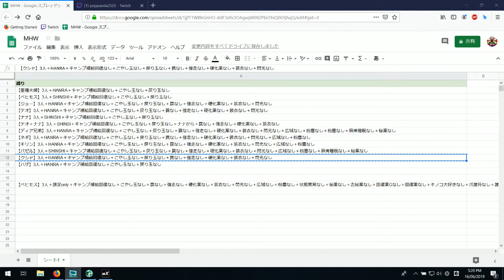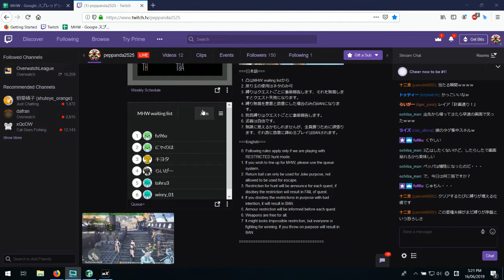【MHW】視聴者と一緒に縛りプレイ - 2019.06.16 - 亜種夫婦 - 01【peppanda】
===生放送は以下のURLから===

===Member===
peppanda
にゃのは
ふくろぐ

===縛り===
【亜種夫婦】3人＋HANRA＋キャンプ補給回復なし＋こやし玉なし＋戻り玉なし

===辞書===
HANRA＝ヘルメットonly
SHINSHI＝ヘルメット＋靴下only

===注意事項===
この動画は、すでに放送された生放送のアーカイブスです。
どれだけうまくプレイする動画ではなく、お祭りとしてお楽しみください。